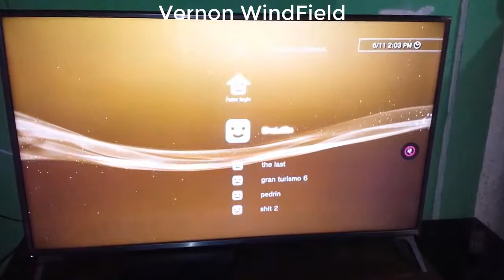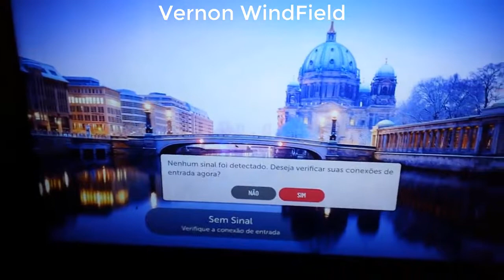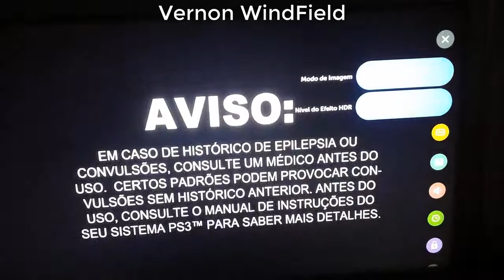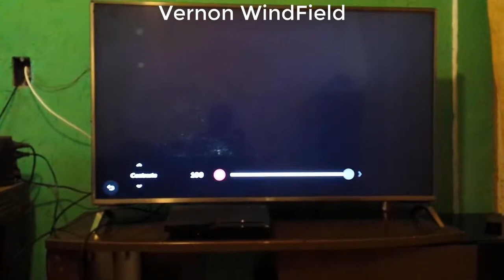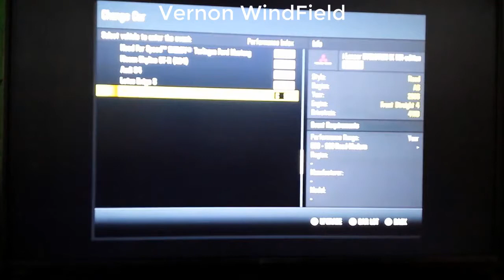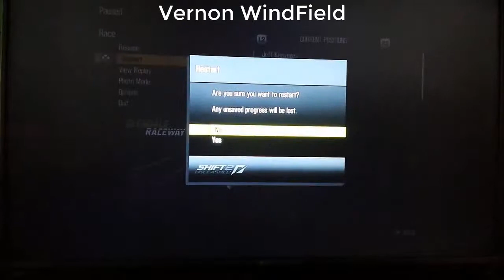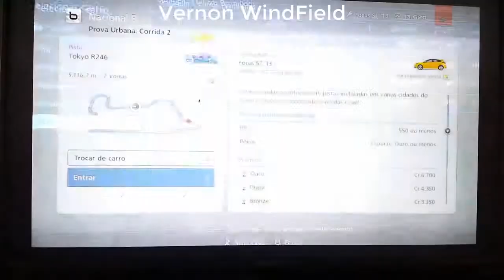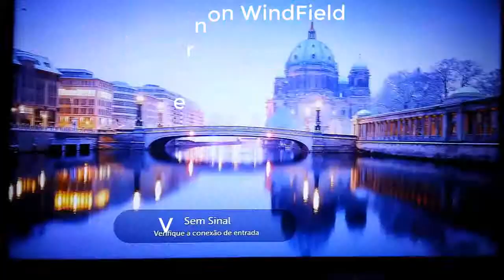PS3 Na Tv 4K? Olha oque deu !! ReUpload !GMA#